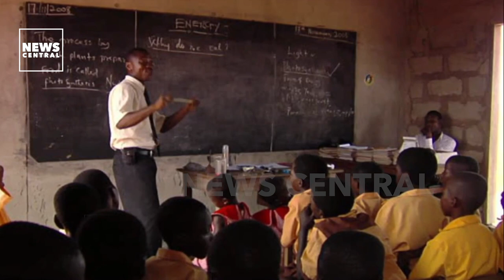Namibia Education Reform: Opposition Wants Coding Introduced into School Curriculum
The opposition in Namibia is calling on relevant authorities to revive the education system. According to Landless People's Party (LPM) leader Bernadus Swartbooi, the country's education system has become irrelevant and outdated.

GUEST
Henny Hendly Seibeb, Chief Strategist of the Landless People’s Movement (LPM)